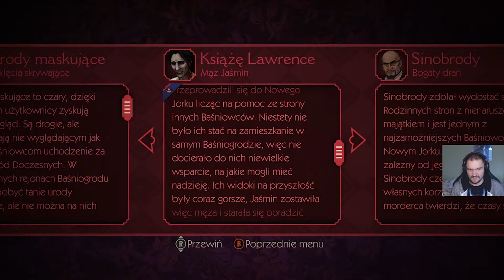The Wolf Among Us [#3] Mocno oberwałem?